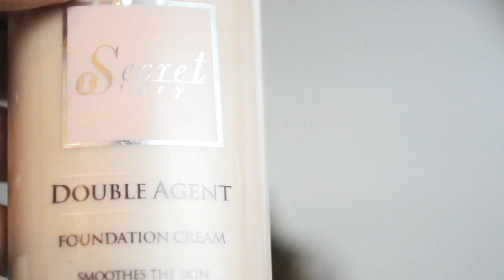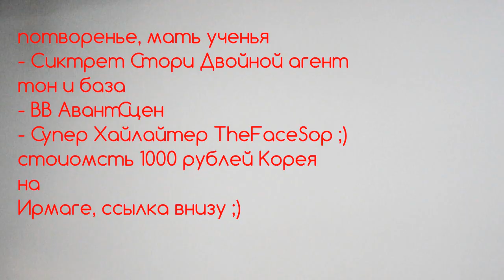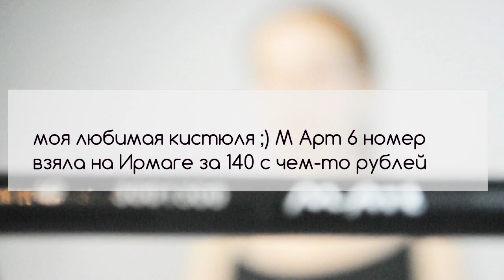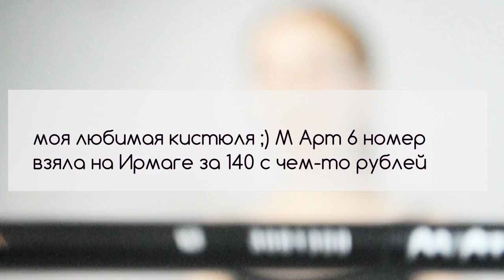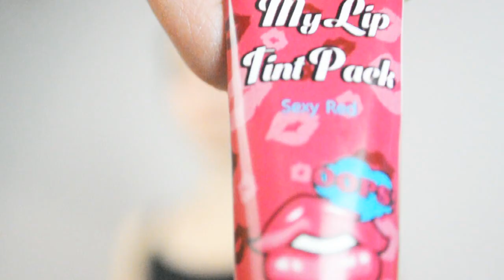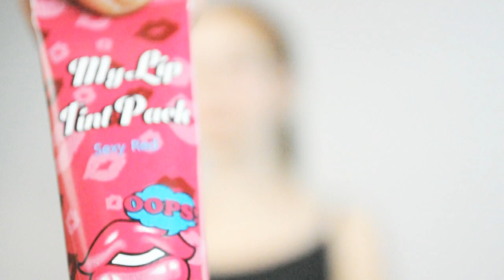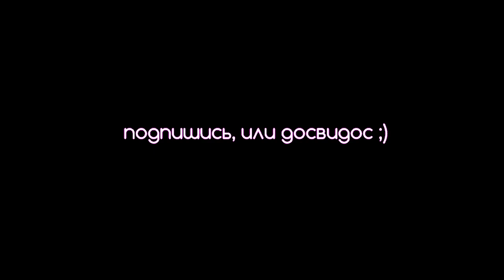косметика и полученный эффект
Продукты:
Хайлайтер TheFaceShop HIGHLITER BEAM BASE ILLUMINATRICE
Полностью заменяет бенефит который дороже в три раза
Тинт продержался с вечера и до утра после ужина и завтрака, он был на месте ;) так что все кто говорит что он сходит, просто врут.